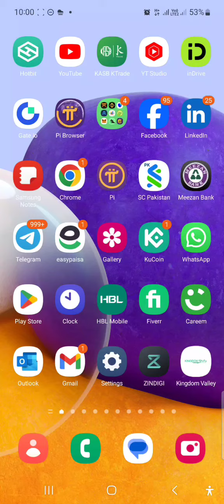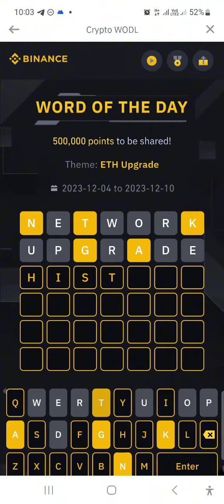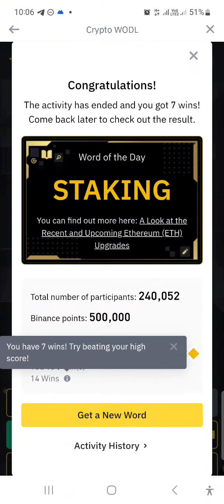Binance word of the day 7 letter|10-12-23|Correct answer ETH Upgrade💥💯👍